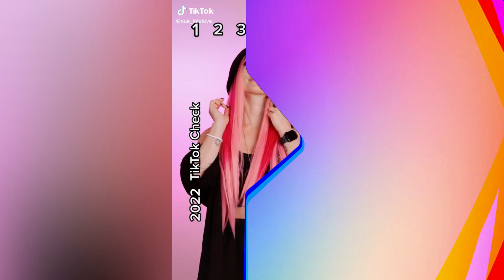TIKTOK MASHUP DANCE CHALLENGE🔥TIKTOK CHECK AUGUST 2022 👑WHAT TRENDS DO U KNOW?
FIND MANY PRODUCTS RELATED TO XO TEAM, KIKA KIM AND ALL MEMBERS IN THIS

Thanks!